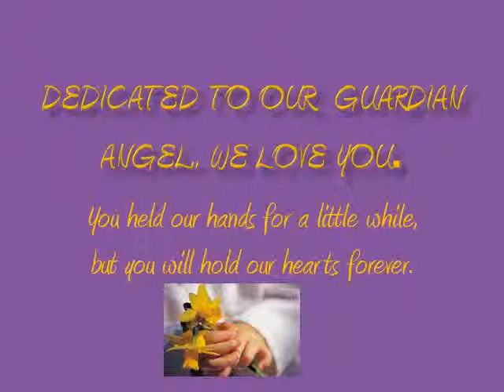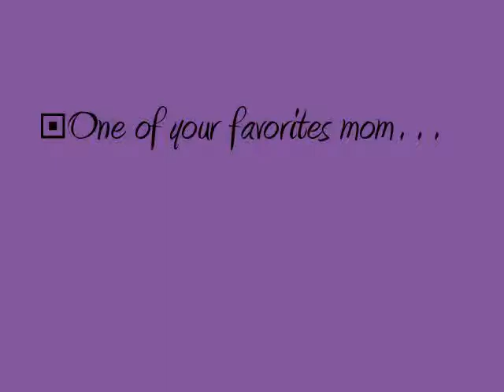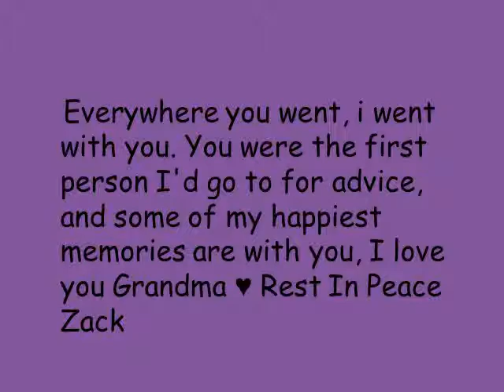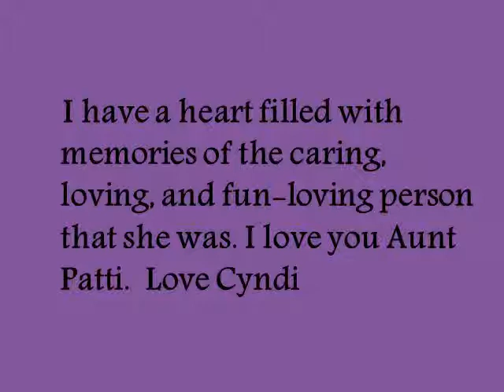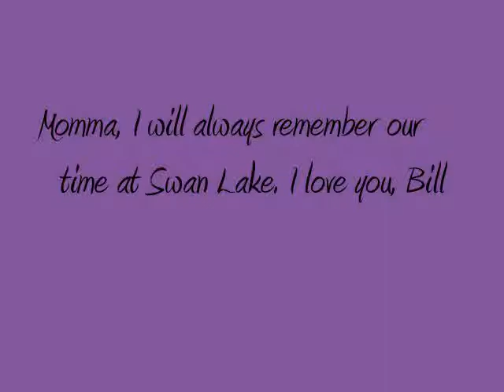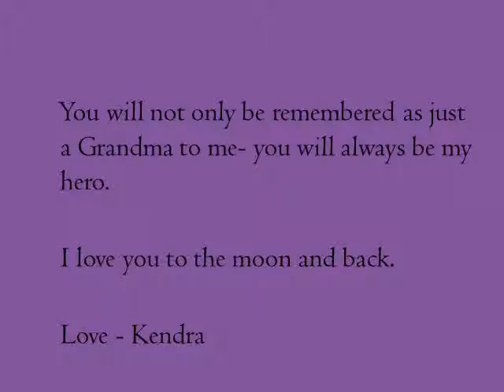Patricia Mae McCormack Newcomb movie